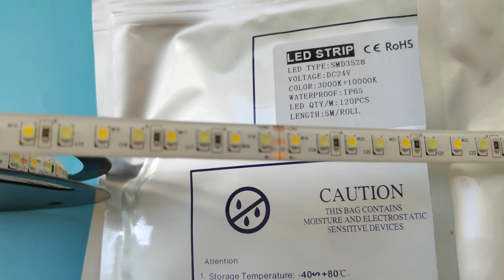3000K + 10000K SMD 3528 LED light strip - kutop.com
Click the link to know more details about color adjustable LED ribbon